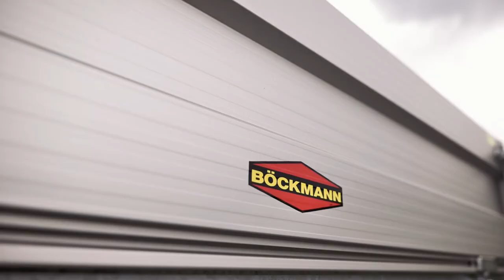The Böckmann Profi tipping trailers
Böckmann's Profi tipping trailers are characterised by a solid and robust construction, high quality and safety standards and many well thought-out detailed solutions. Discover all the added values of the Profi models!